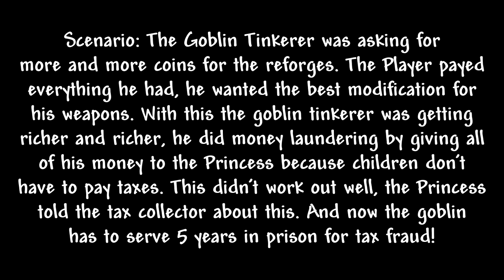ULTIMATE TERRARIA SURVIVAL BASE TUTORIAL | Prison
Hello everyone!  In todays video we are building a prison fot the goblin tinkerer with wiring! :)

My other Types of Terraria Content! 📑